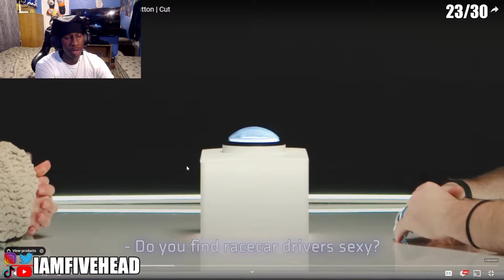This Button Episode Is TOO WEIRD!!!